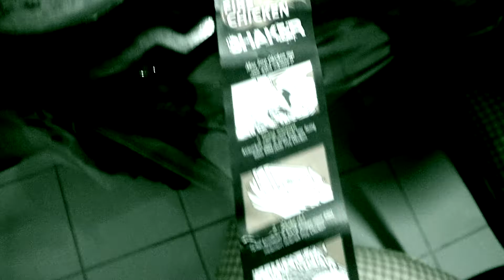It's LEBAR-AN Day! Challenge with Cousins + Tiup Lilin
This year challenge is.